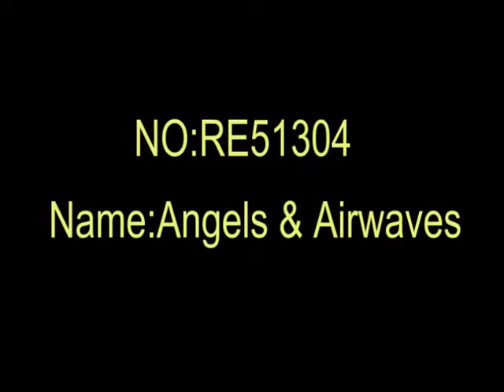Soaring Eagle RE51304 Angles & Airwaves